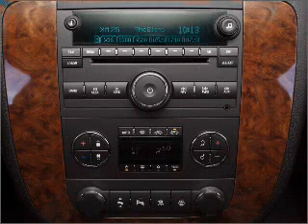2010 Chevrolet Avalanche - Carrollton TX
Year: 2010
Make: Chevrolet
Model: Avalanche
Trim: 1500 LTZ
Engine: 5.3 liter 8 cylinder 16 valve
Transmission: 6-Speed Automatic
Color: Black
Mileage: 2
Address:
1700 I-35